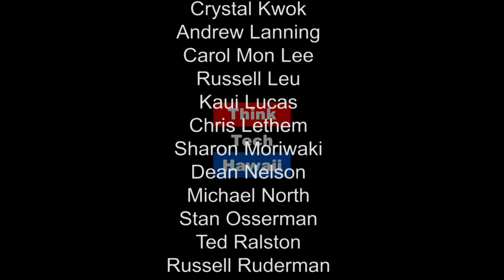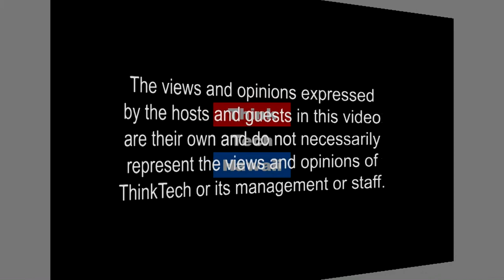Foreign-Born Skilled Technology Talent from China (ThinkTech Asia)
Welcome or Banned from the U.S.?  - The Trump Administration’s Immigration Policies

While over a half of Silicon Valley was founded by immigrants of which one-fourth included an Indian or Chinese immigrant, President Trump and his intelligence community have also warned that Chinese students and scholars – many of whom are involved with the technology industry and are the foundation of technology skilled workers seeking to immigrate to the U.S. - may be security risks albeit there has been no evidence found. What are President Trump’s immigration policies for foreign-born technology talent — will America lose the technology battle with an immigration policy biased against foreign-born talent from China or other foreign countries?  Please join co-hosts Jay Fidell and Russell Leu along with a special guest, Chang Wang, , partner of Kingsfield Law Office, Associate Professor of Law at China University of Political Science and Law, the a member of the prestigious American Law Institute.  T  The host for this episode is Jay Fidell.  The guests for this episode are Chang Wang and Russell Leu.